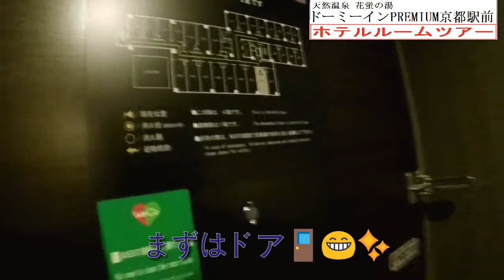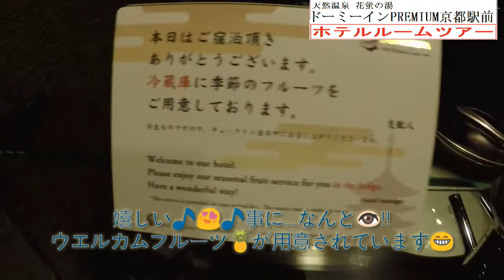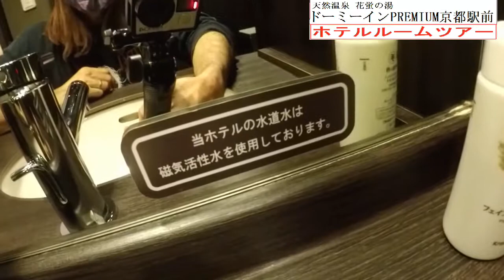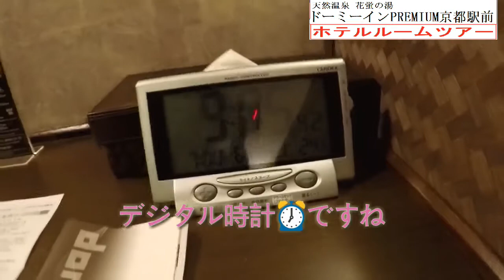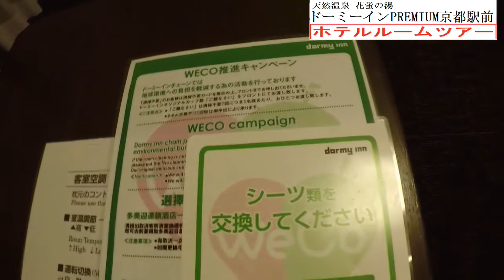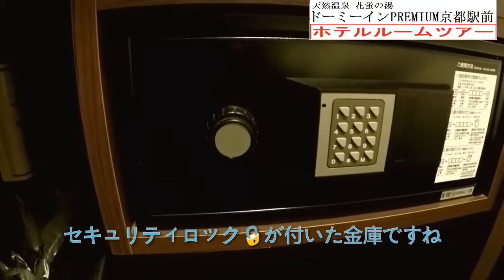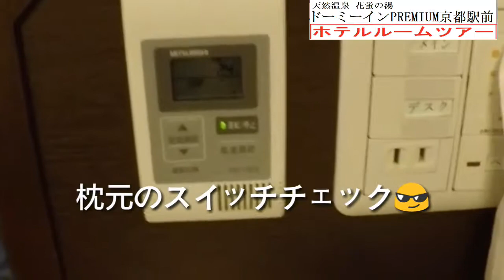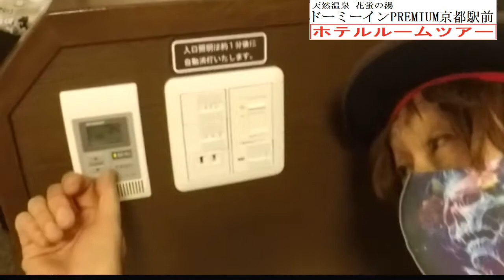天然温泉 花蛍の湯 ドーミーインプレミアム京都駅前～ホテルルームツアーvol.12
畸人樂園りんむ太郎が旅先で泊まった
お気に入りのホテル・旅館の部屋を
ご紹介するホテルルームツアー
今回泊まったのは
ドーミーインプレミアム京都駅前